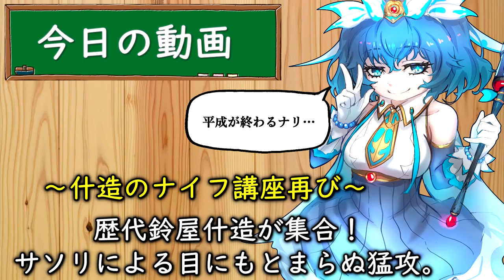【東京喰種:re invoke】什造のナイフ講座再び!?最強降臨六月に全員サソリ什造でナイフバトル！【TokyoGhoul】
平成最終日いつもと変わらない日常を過ごしました。普段のまないお酒でも買って、少し特別な気分になろうかな。令和でもよろしくね。